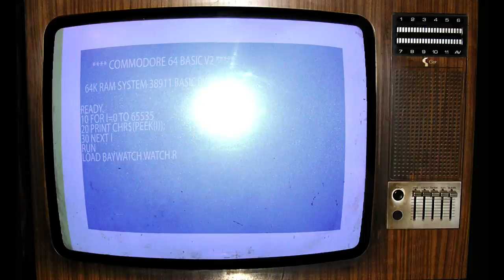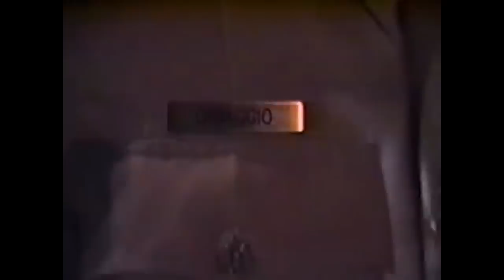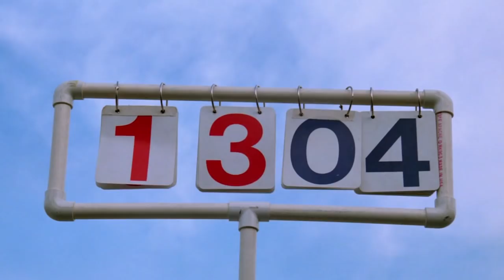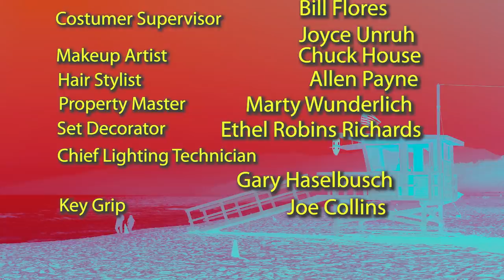Baywatch Watch - Season One - Episode 12- Armored Car (TV Review)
The Pier of Death  is about to be saved from some tree-loving jerks  while the rest are  feeling the Top Gun Volleyball love!